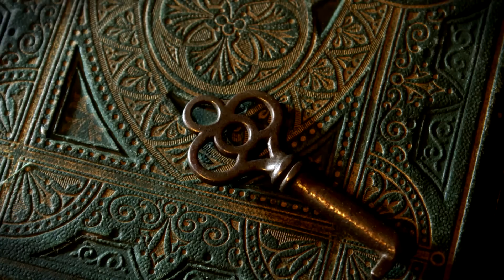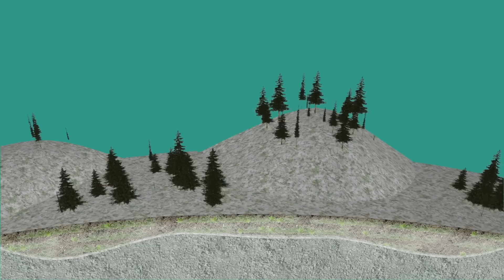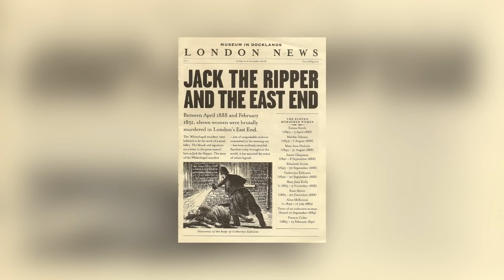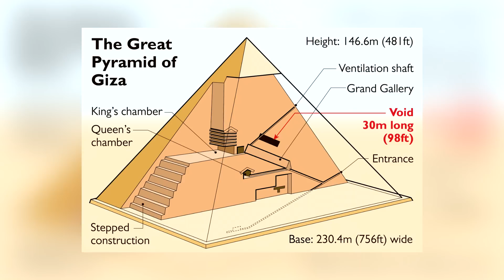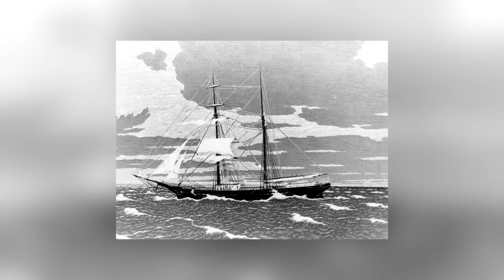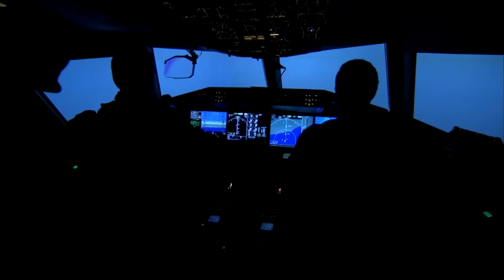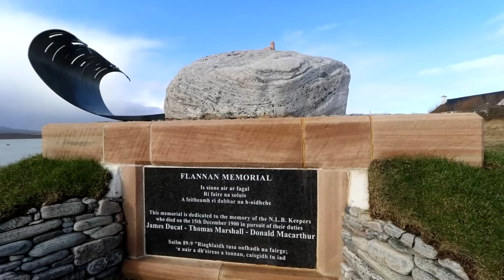12 Most Unsolved Mysteries That Can’t Be Explained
Everybody loves a good mystery. That's why crime dramas are so popular on television! No matter how advanced our technology becomes, or how smart we are as a species, there are always things that we don't know and cannot explain - and that drives us mad! All over the world, there are great mysteries old and new, all staring us in the face, and we might never be able to solve them. Here are some of our favourites - and if you have any theories about them, let us know down in the comments!